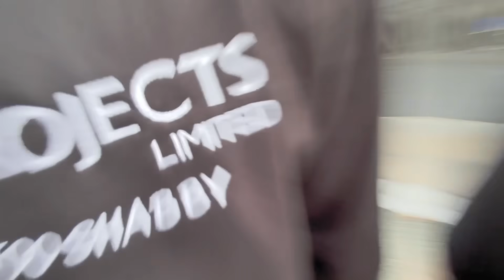We Can't Believe What This CUSTOMER Said...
We can't believe the customer said this, we find it crazy.. What would you do if you were the customer.. Keep watching the video to find out what we are going on about ;)

O T H E R    P L A C E S    T O    F I N D    US:

This video is not sponsored and all opinions are our own. No copyright is intended. ❤️

DAVE & STEVIE.